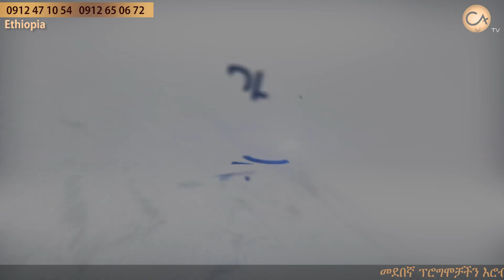361 አስገራሚ እና ጥልቅ የሆነ የትንቢት ጊዜ